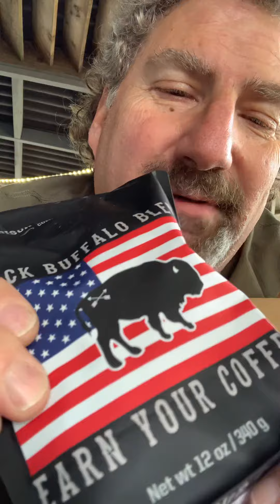Unboxing Video!! Bison Union Coffee